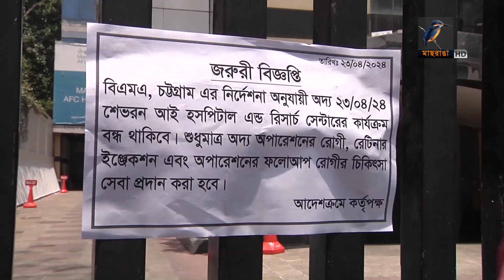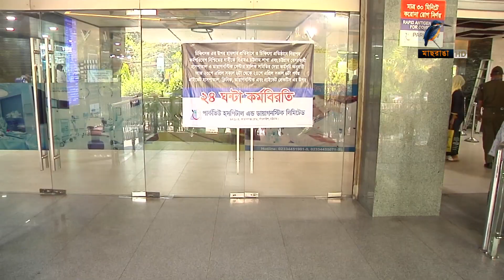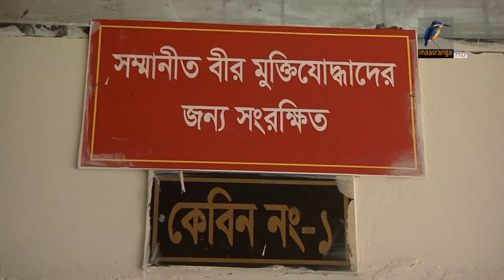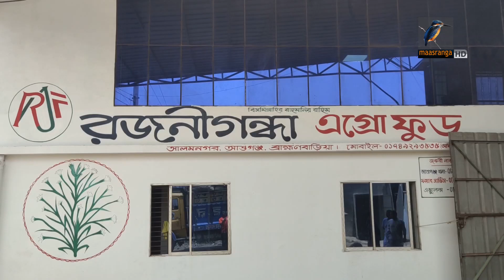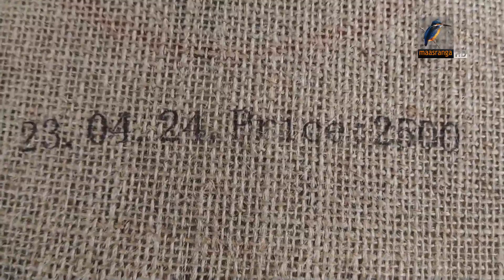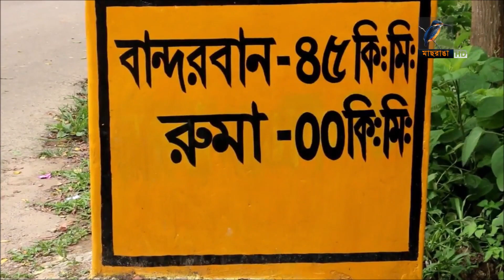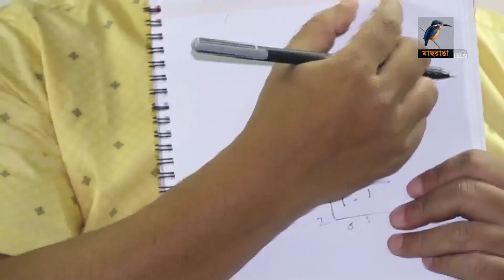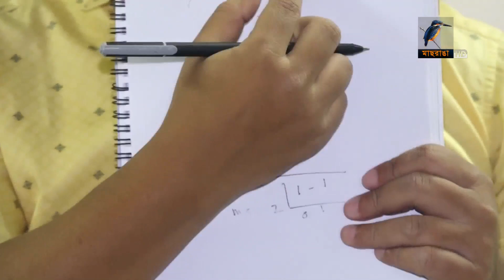মাছরাঙা দেশের সংবাদ | Maasranga Desher Sangbad | ২৩ এপ্রিল ২০২৪ | Maasranga News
2 Bir Uttam Ziaur Rahman Road (New Airport Road)